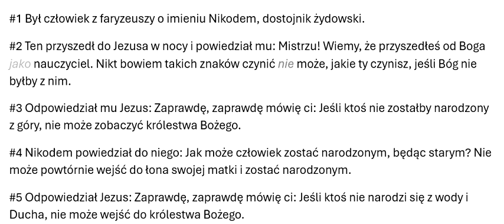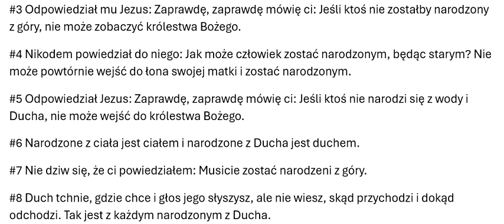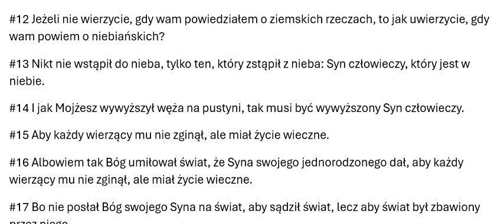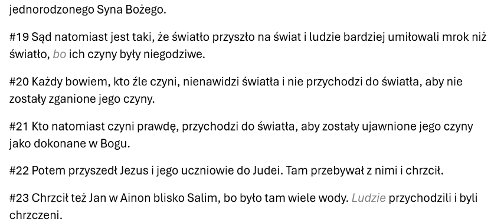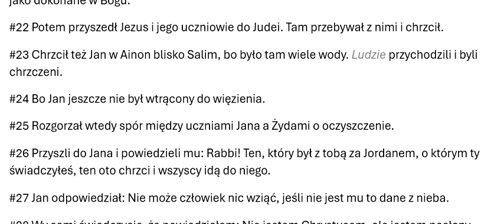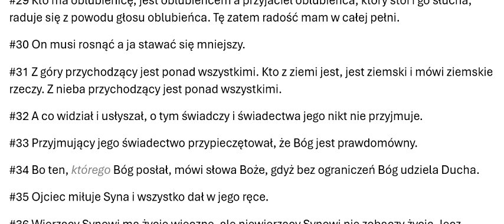#43003 2024OBB43003 Ewangelia wg Jana, rozdział 03, Odnowiona Biblia Brzeska 2024 Zielone Niwy